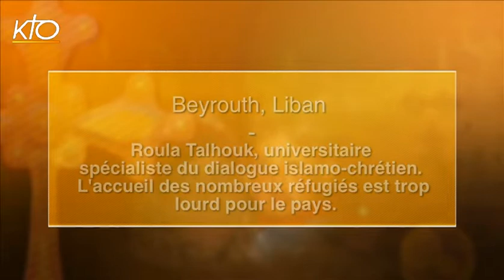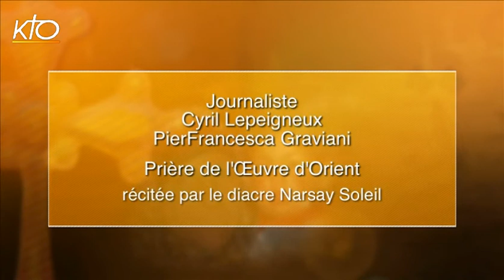Parole d'Orient - Roula Talhouk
Cette universitaire libanaise, spécialiste du dialogue islamo-chrétien, s'inquiète des difficultés engendrées au Liban par l'accueil de tant de réfugiés.
Parole d'Orient du 29/04/2015.